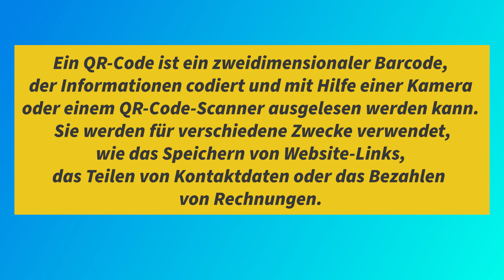Gebrauchter Mercedes Sprinter mit separater Dusche: La Strada Regent L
In diesem Video präsentieren wir das Reisemobil La Strada Regent L, ein geräumiges und vielseitiges Wohnmobil. Wir zeigen alle Details des Fahrzeugs, von der Außenfarbe über die Ausstattung bis hin zu den technischen Daten. Besonders hervorgehoben werden die großzügige L-Sitzgruppe, die separate Dusche und Toilette sowie das komfortable Dachbett. Zudem erklären wir, warum dieses Grundrisskonzept für uns besonders ansprechend ist und warum wir uns über eure Meinung dazu freuen würden. Wenn ihr auf der Suche nach einem gebrauchten Wohnmobil seid und euch dieser Grundriss interessiert, solltet ihr euch das Video nicht entgehen lassen. Scannt den QR-Code im Video, um weitere Informationen zu erhalten. Viel Spaß beim Anschauen und lasst uns wissen, ob euch dieser Grundriss anspricht!

00:00 La Strada Regent L
01:35 Rundgang
06:18 Technische Daten
06:40 Rundgang
10:50 Innenraum
12:10 Küche
15:10 Nasszelle
16:40 Dachbett
17:50 Austatung